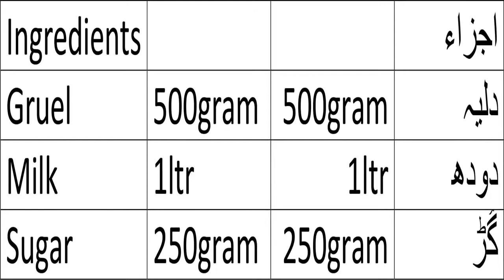How To Make Dalia At Home ǀǀ How To Cook Cracked Wheat In Instant Pot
INGREDIENTS
for cooking dalia
1 tablespoon ghee
½ cup dalia or 100 grams cracked wheat or broken wheat
1.5 to 1.75 cups water
for making dalia
1.5 cups milk or add as required
⅓ cup sugar or add as per taste
½ teaspoon cardamom powder
1 tablespoon chopped almonds
1 tablespoon chopped cashews
making dalia recipe
add 1.5 cups milk to the cooked dalia.
add ⅓ cup sugar or add as required.
mix well and keep the cooker on a medium-low flame.
let the mixture come to a simmer and gentle boil. stir at times.
simmer sweet dalia for 8 to 9 minutes. do stir so that the milk does not stick to the bottom of the cooker. check the taste and add more sugar if required. for a slightly thin sweet dalia, you can also add more milk. the consistency of this sweet dalia is like rice kheer.
add ½ teaspoon cardamom powder.
add 1 tablespoon chopped almonds and 1 tablespoon chopped cashews.
mix well and simmer sweet dalia for a minute or two.
serve dalia hot or warm.